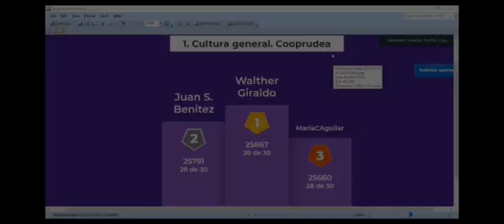Resumen Kahoot Cooprudea Mayo 29 de 2021